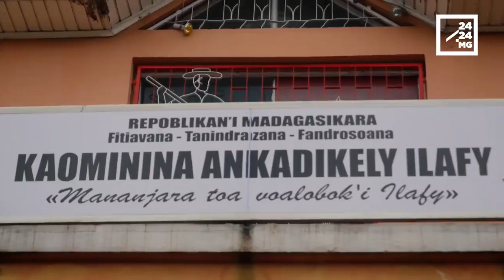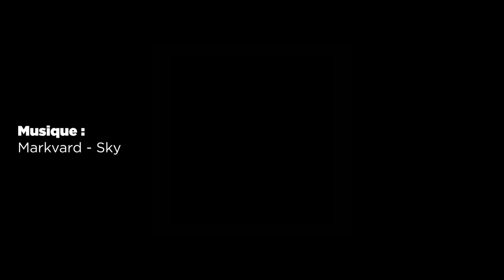CORONAVIRUS : MISAVORITAKA NY MPONINA KA MANANGONA IZAY ILAINY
Taorian’ny fanambaran’ny filoha Andry Rajoelina mahakasika ny fisian’ny olona mararin'ny covid-19 eto Madagasikara dia miaina anaty tahotra ny ankamaroan’ny mponina eto andrenivohitra. Tsy vitan'izany fa noho ny fiahiahiana tsy voazava dia nirohotra nanangona entana izay ilaina amin'ny fiainana andavan'andro izy ireo. Rakotra mpiantsena ny fivarotana vary, siramamy, menaka... , ary ny farmasia ihany koa. Manararaotra ny zava-misy anefa ireo mpivarotra ka mampiakatra ny vidin'entana ao aminy.